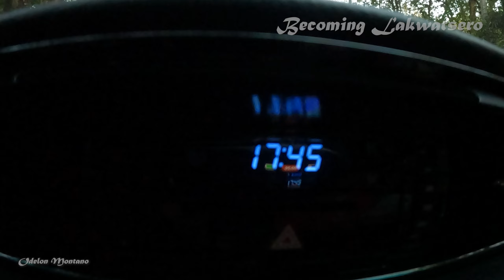Mula Atok Benguet hanggang Cauayan Isabela.. Hindi malilimutang biyahe namin ni kumander..